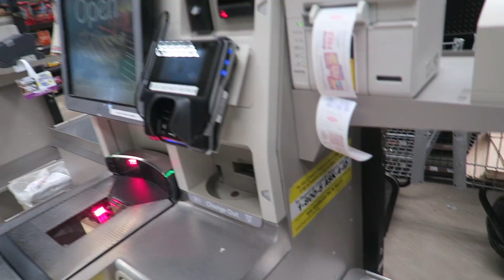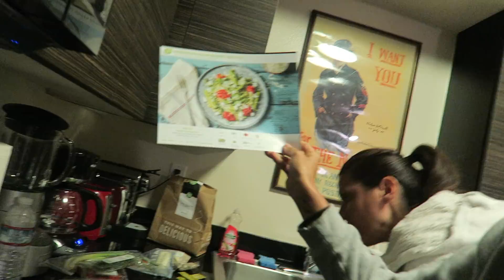VLOG DAY 1